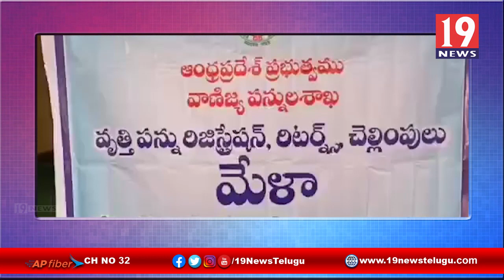ఆర్థిక పరిపుష్టికి వృత్తి పన్నులు దోహదపడతాయి - వాణిజ్య పన్నుల శాఖ అసిస్టెంట్ కమిషనర్ ఉదయభాను ప్రకాష్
ఆర్థిక పరిపుష్టికి వృత్తి పన్నులు దోహదపడతాయి - వాణిజ్య పన్నుల శాఖ అసిస్టెంట్ కమిషనర్ ఉదయభాను ప్రకాష్ - నెల్లూరు జిల్లా | 19 Newstelugu